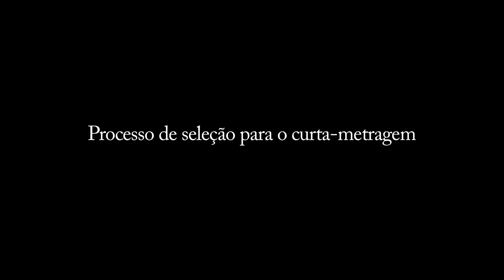Entrevista - Danilo Andrade, do curta "Os Lados da Rua"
Entrevista com o Ator Danilo Andrade sobre o curta-metragem "Os Lados da Rua", selecionado para a mostra "short-film corner" do Festival de Cannes.

Nesta entrevista ele fala sobre o filme, sobre seu processo de criação da personagem, o trabalho com a equipe, e sobre as dificuldades do mercado de atuação no Brasil.

Parabéns Danilo! Estamos torcendo por vocês!

Danilo é ex-aluno formado com louvor pelo Instituto Stanislavsky